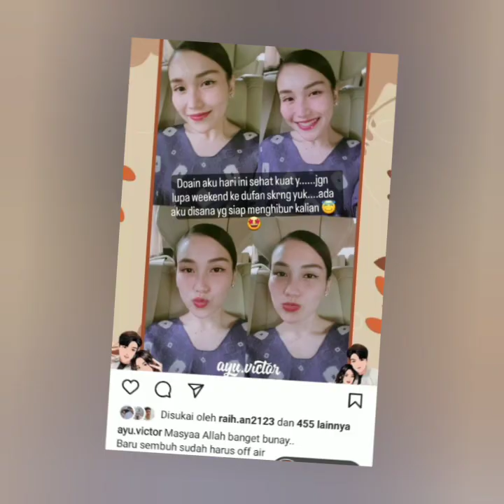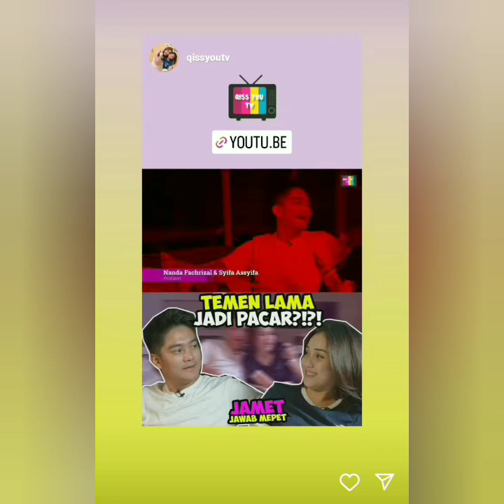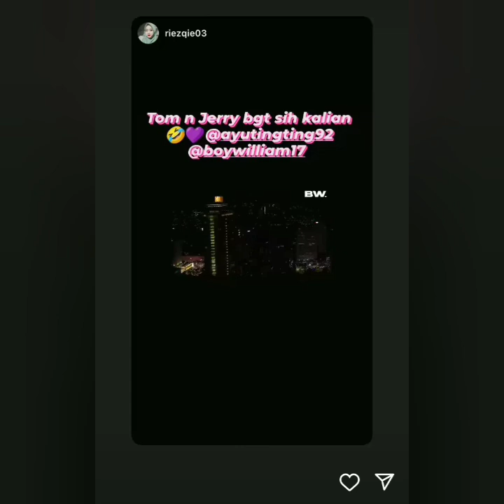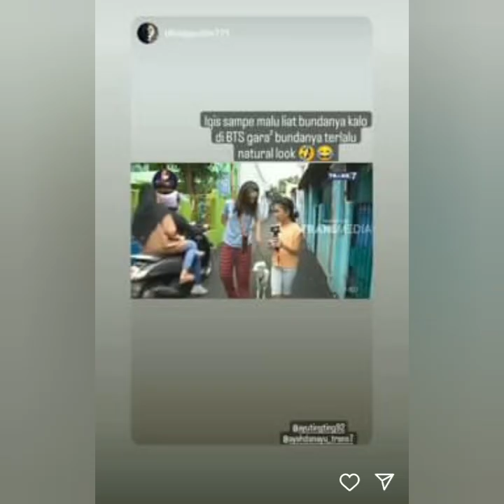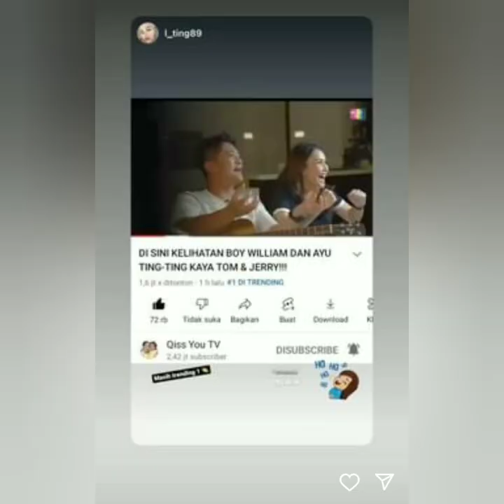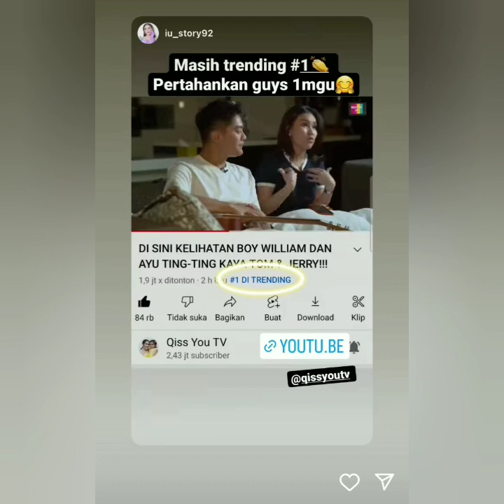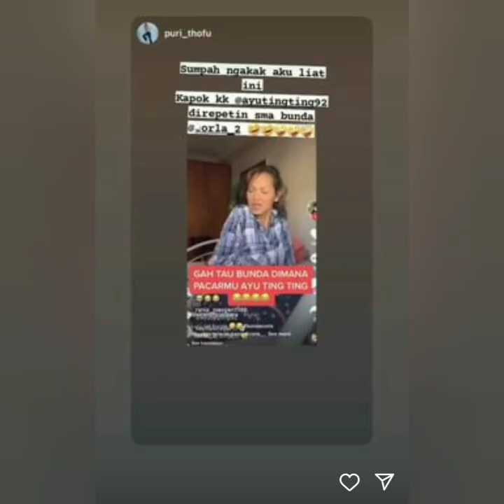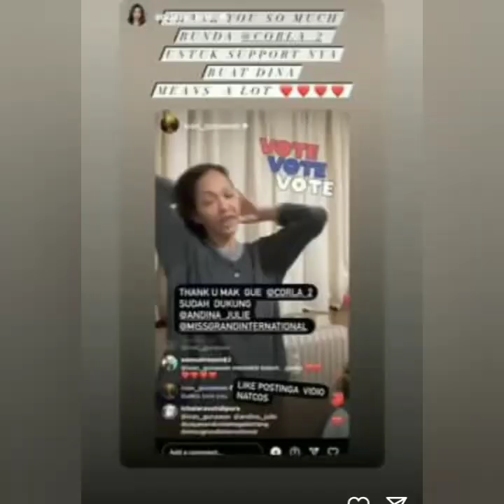KABAR TERBARU STORY AYU TING-TING, BOY WILLIAM DAN IVAN GUNAWAN HARI INI